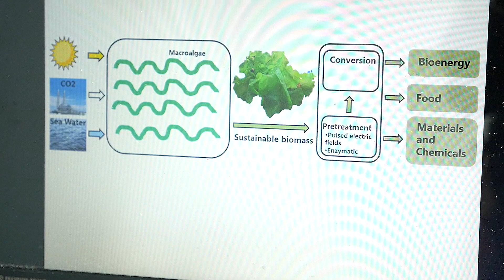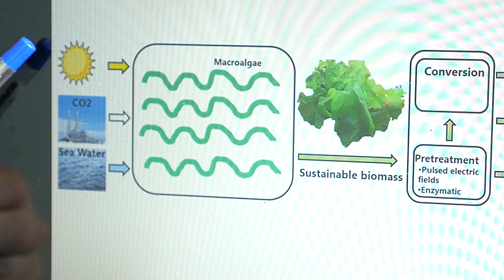Dr. Alexander Golberg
Turning Seaweed into a Money Crop